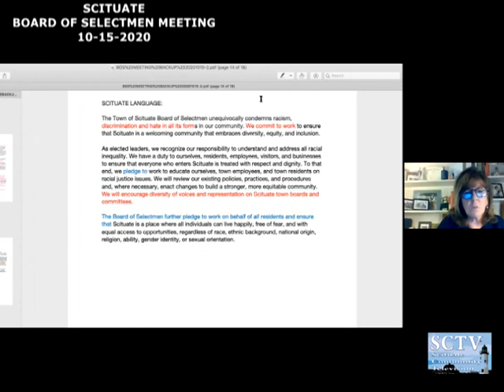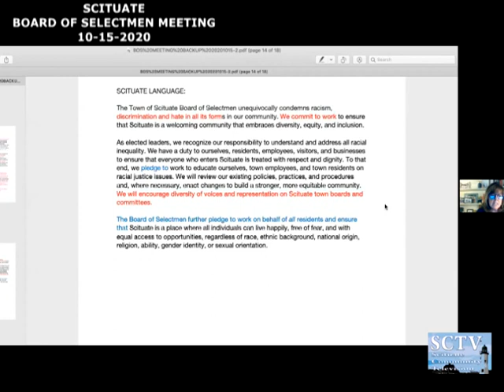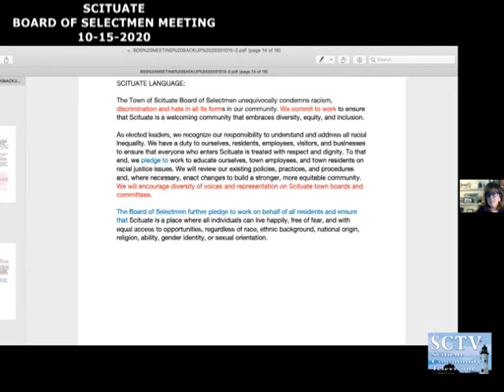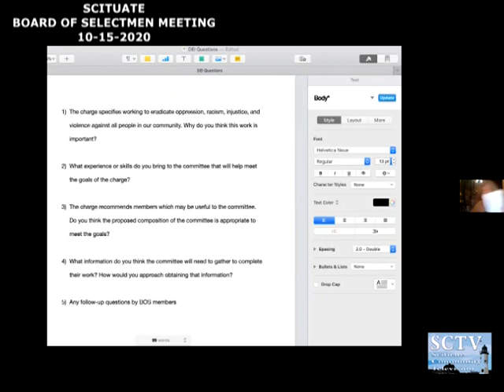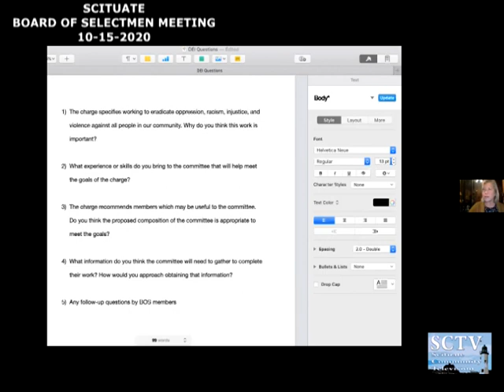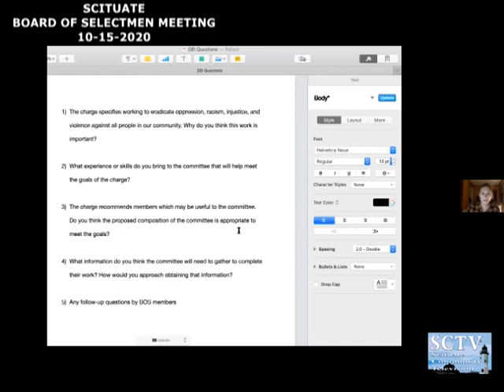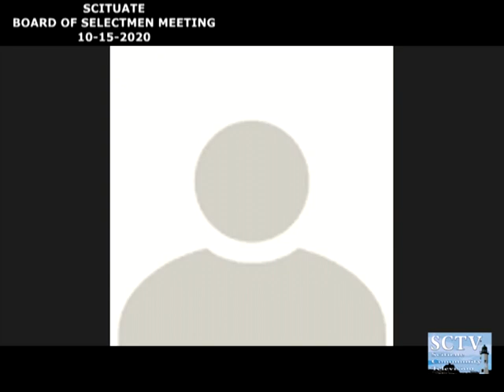Scituate Board of Selectmen Meeting - 10/15/2020